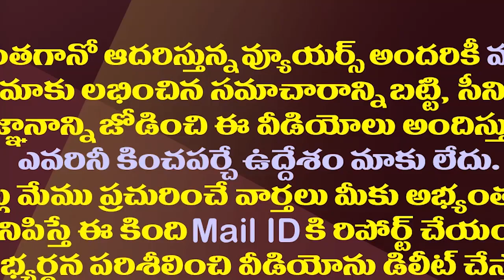స్పీకర్ పై తిట్లపర్వం..అచ్చెన్నతప్పులు సారీతో సరి| Atchannaidu Withdraw His Comments Against Speaker